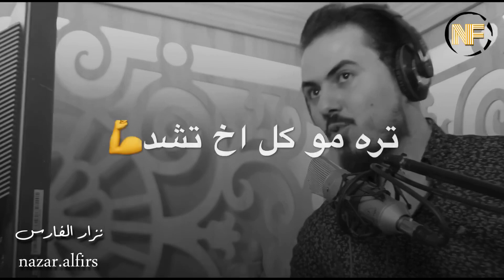العباس مات وماعاف أخو،،الأخ كنز ياساده،،💔 نزارالفارس